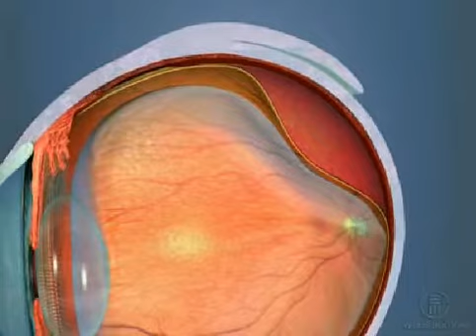Retinal Detachment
Overview of retinal detachment